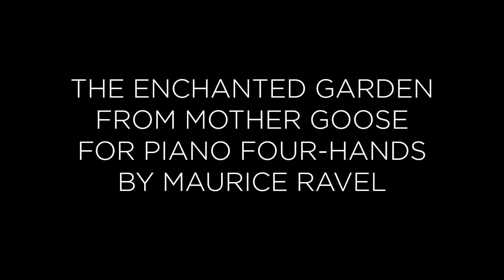Léa Frenkel and Michael Salmirs - The Enchanted Garden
The Enchanted Garden from Mother Goose for Piano Four-Hands by Maurice Ravel performed by Léa Frenkel and Michael Salmirs.